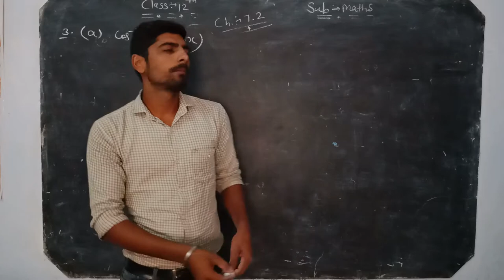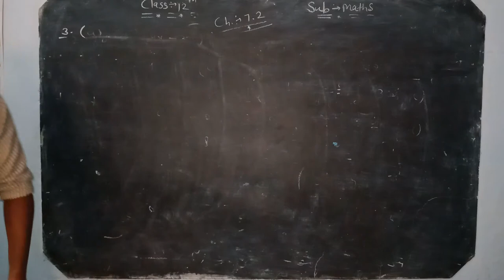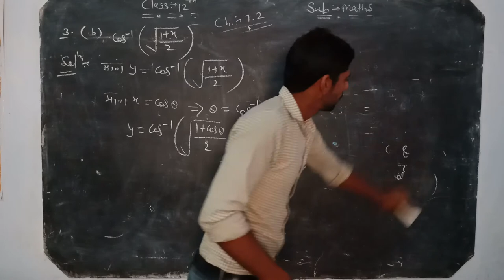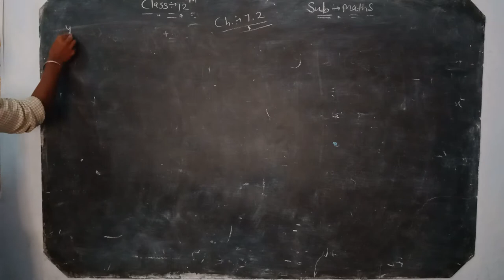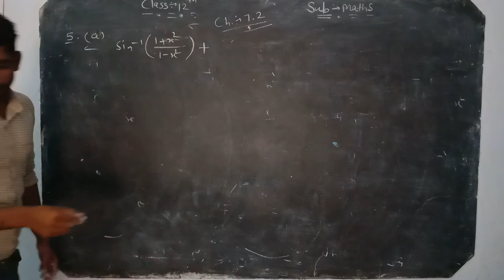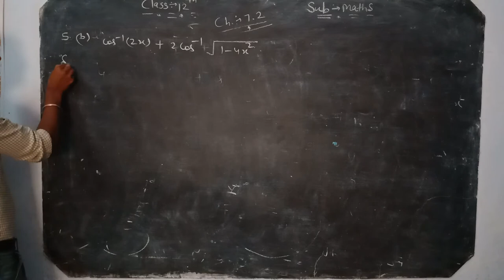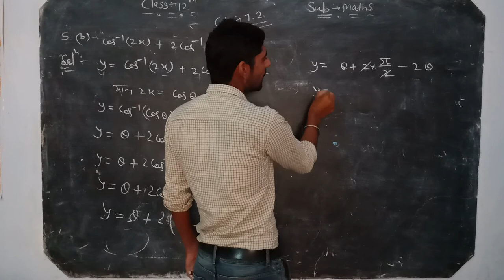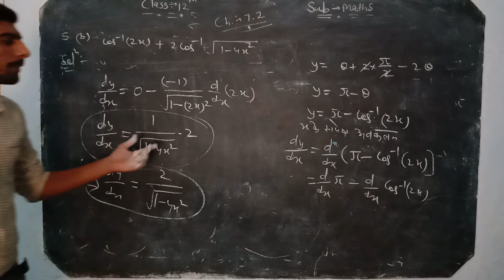12th Maths ch7.2part2